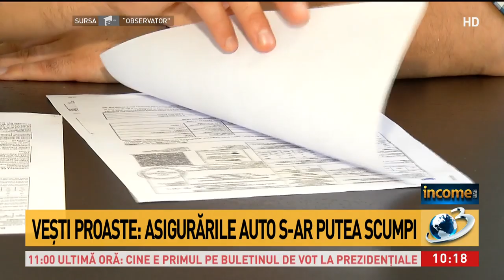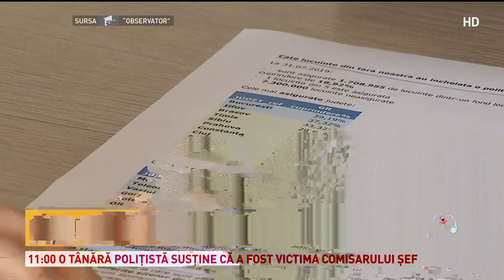Vești proaste pentru șoferi! Asigurările auto s-ar putea scumpi în următoarele luni cu până l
Vești proaste pentru șoferi! Asigurările auto s-ar putea scumpi în următoarele luni cu până la 20%